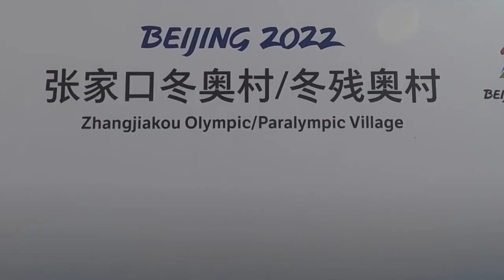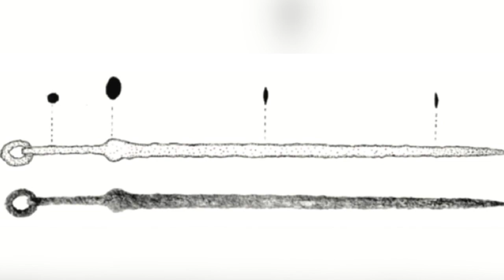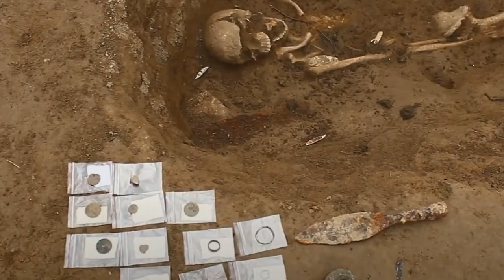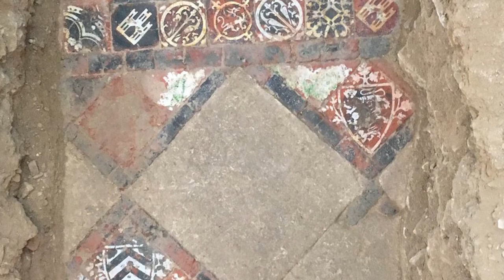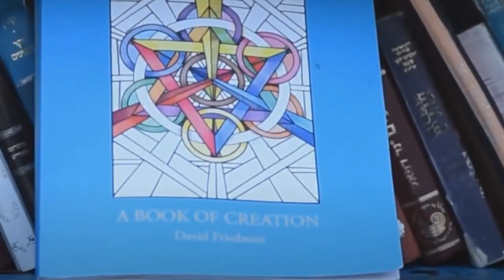12 Most Incredible Recent Archaeological Finds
Recent archaeological finds are a speciality on this channel. When we're not making fantastic discovery-filled videos for you, we're busy scouring world news for the latest and greatest finds from all over the planet! There's always something fabulous to report on, and so we're always able to package those finds together for you in videos like this. Let's get started!